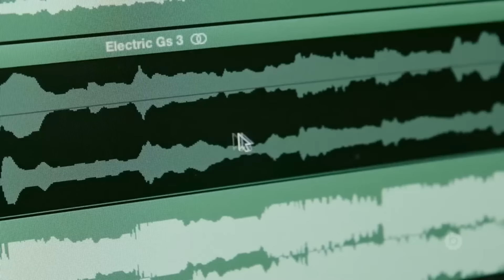'A Sky Full of Stars' Chris Martin Interview with Avicii Tribute Concert Edit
So I edited this Chris Martin Interview about 'A Sky Full of Stars' by Coldplay ending the video with an emotional tribute to the late, great Tim Bergling, better known by his stage name, Avicii on his 6th Anniversary of passing.

We miss you, Tim. Thank you for your amazing music though. Your music has touched countless lives, connected people from all around the world, brought joy to so many people. Your impact to this world of music is something immeasurable yet invaluable.

Hey brother, rest easy now. You still live within many of us each and everyday and I hope you've found peace, Tim.

◢ ◤ Forever